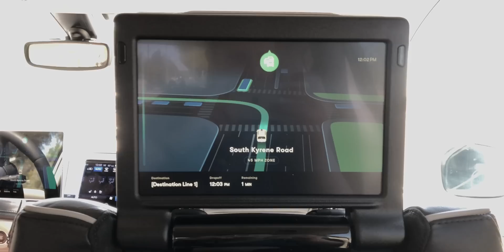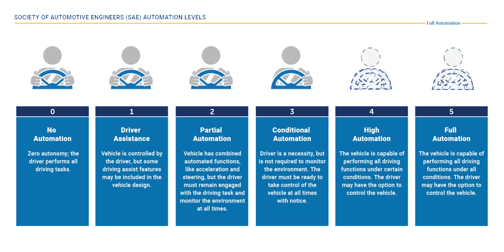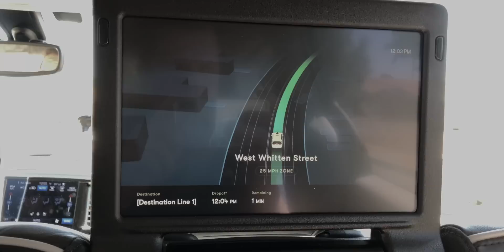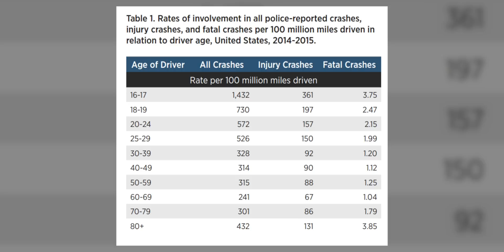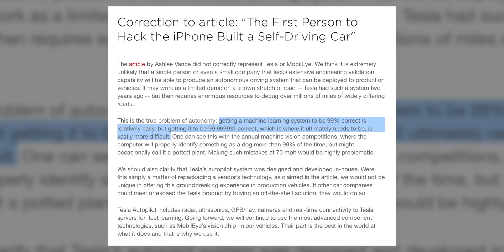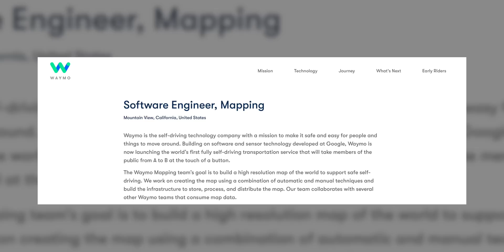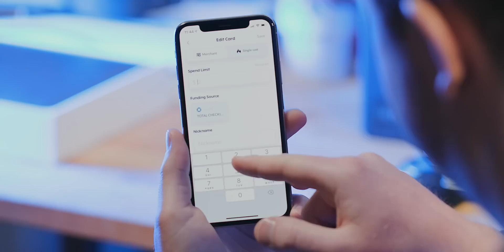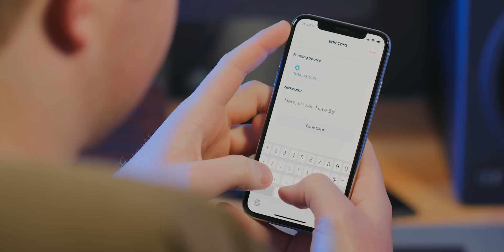The Problem with Self-Driving Cars...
Let's ride in a Google Waymo self-driving taxi. Then let's talk about it.
Get $5 free signing up with Privacy!

Self-driving cars are the future and I don't think anyone argues with that. Human drivers are increasingly distracted, very unsafe, and slow to react with limited vision and senses. Believe it or not, however, making self-driving autonomous cars isn't a walk in the park. After nearly 10 years since Google started its Waymo self-driving project, I take one of their autonomous taxis out on the road and talk about its quirks and features. It's better than Tesla Autopilot and the self-driving project from Yandex, but is it ready to drive fully driverless?